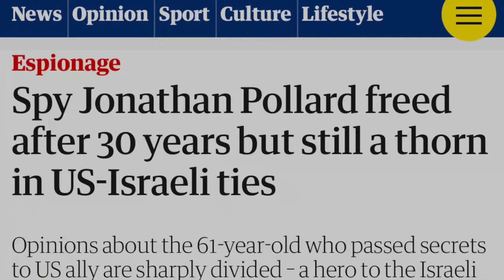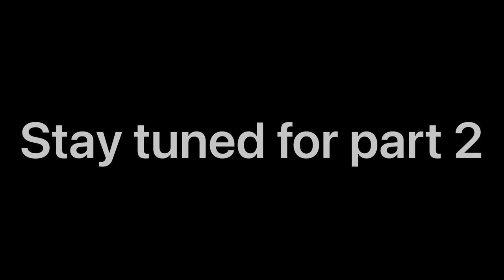UAP Files Podcast S1E6 | Adam G. Simon (Part 1)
The following is my conversation with Adam G. Simon. Adam is an American actor and screenwriter responsible for films such as Man Down and Point Blank. Adam is a super creative guy and wears his heart on his sleeve.

In this conversation we will discuss everything from UFOs/UAPs, government black ops, USOs, the hyperbolic factor around UFO content online and on TV and his filmmaking and projects in the pipeline.